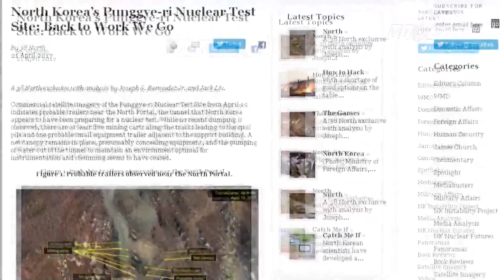VTC Tin Mới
VTC1 | Ảnh từ vệ tinh của Mỹ đã chỉ ra rằng, Triều Tiên đang có những động thái chuẩn bị cho cuộc thử hạt nhân lần thứ 6.